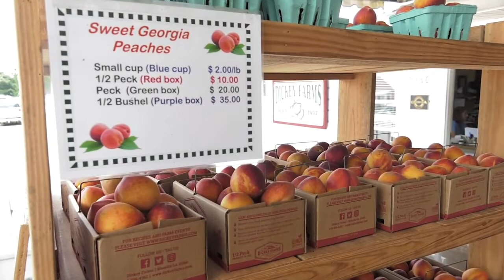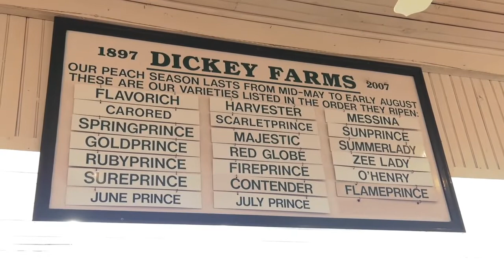Despite a Late Freeze, Peach Season in Georgia Looking Good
Here in Georgia, the beginning of summer is synonymous with delicious, sweet peaches. Fortunately for consumers, there will be a plentiful supply despite a late freeze. Damon Jones takes us out to Crawford County to check in on this year's harvest.